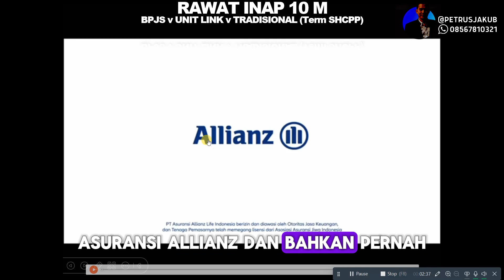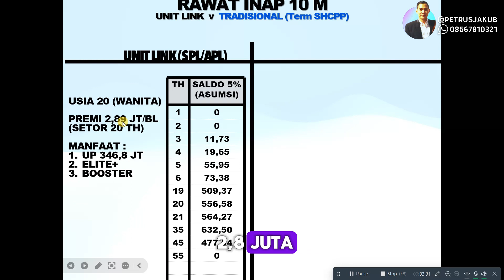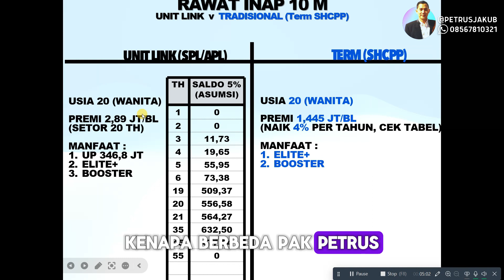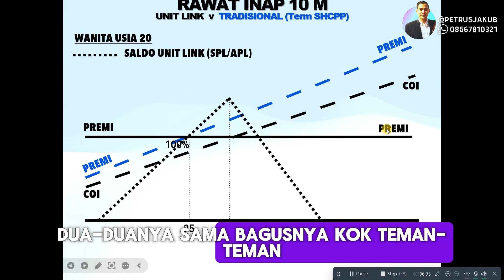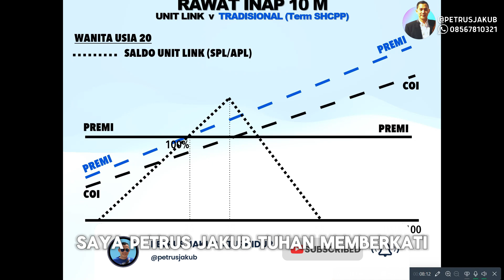GRATIS 10 MILIAR BIAYA PENGOBATAN (ASURANSI KESEHATAN ALLIANZ)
Tanya-tanya asuransi kesehatan? GRATIS!! Hubungi kami aja di 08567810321

Salam hangat,
@petrusjakub - Allianz Life Changer
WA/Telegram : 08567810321